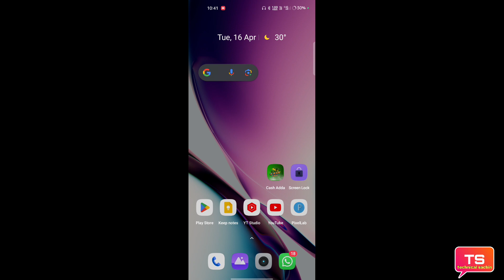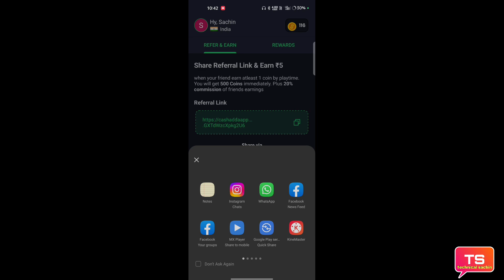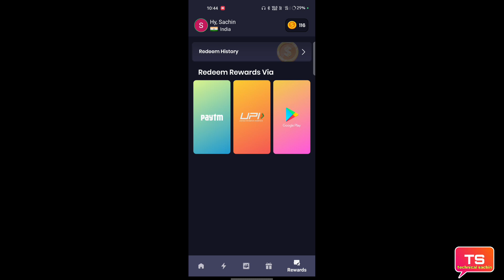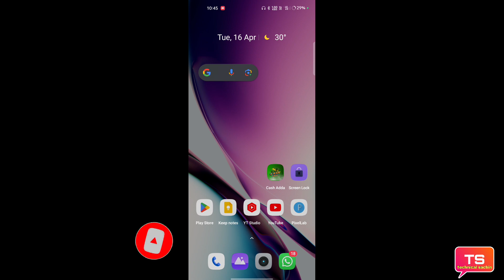Cash Adda app se paise withdrawal kaise karen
is video mein Cash Adda app se paise withdrawal kaise karte hain ki puri jankari is video mein Di Hui hai pura video dekhiae puri jankari is video mein mil jaayengi

धन्यवाद 🙏❣️